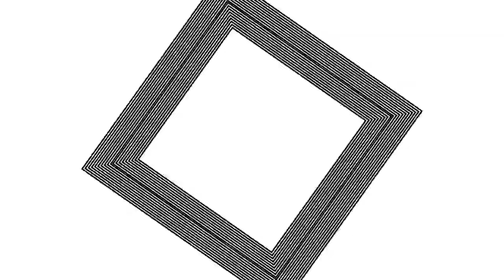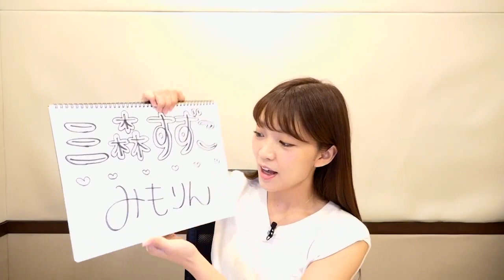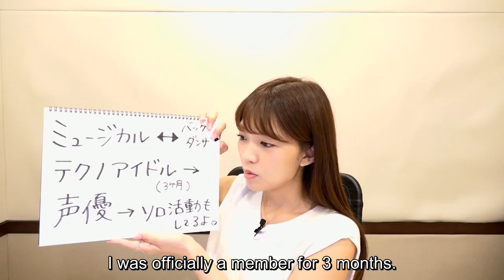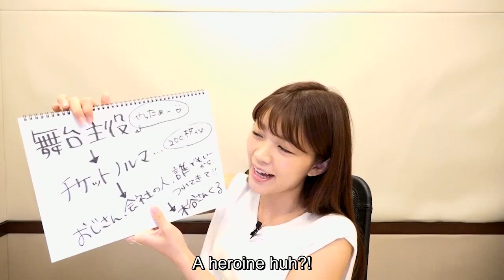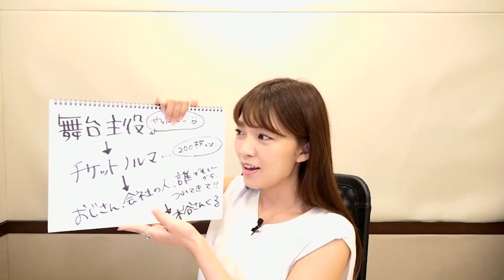[ENG SUB] HiBiKi StYle Episode 6 - Suzuko Mimori Self-introduction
Thanks to the other Bandori subbers for filling in some gaps.